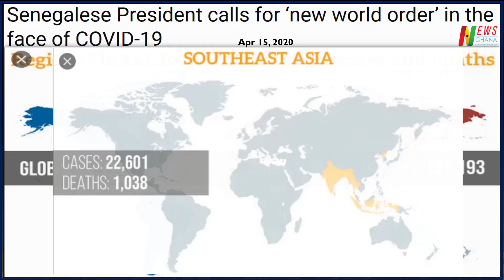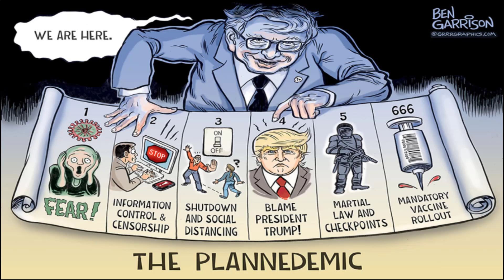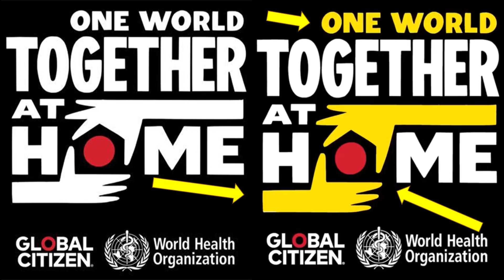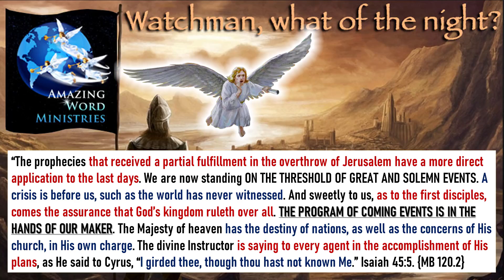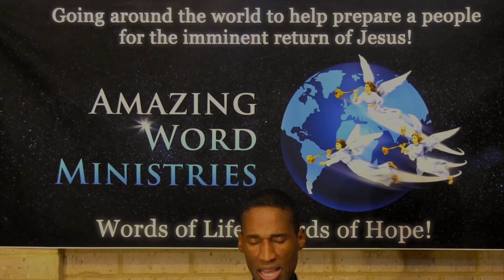One World Together At Home SATANIC RITUAL. Pope Macron Together. Thunberg Science. Gates Vaccination